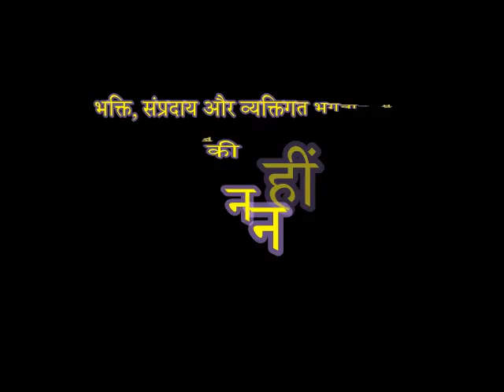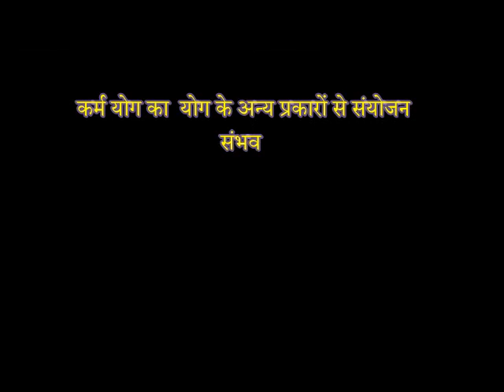Personality traits for Karmyoga कर्मयोग के लिए उपयुक्त व्यक्तित्व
कर्मयोग के लिए उपयुक्त व्यक्तित्व